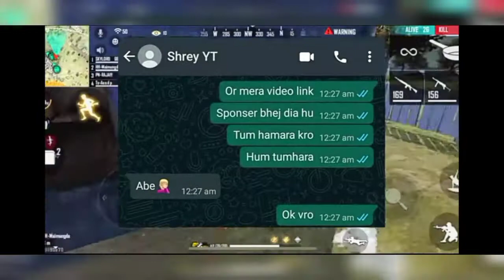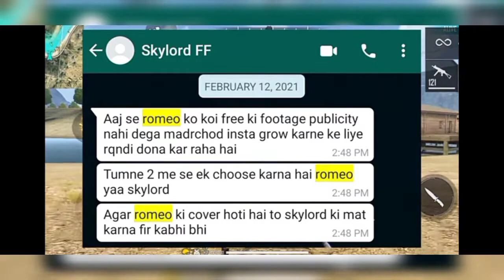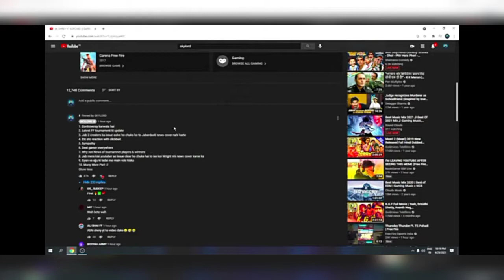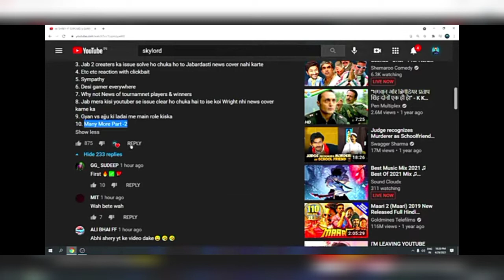SKYLORD VS SHREY YT FULL EXPLAIN ll Who is Right ll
SKYLORD VS SHREY YT FULL EXPLAIN l

l Who is Right ll